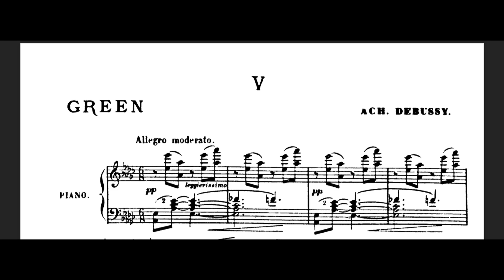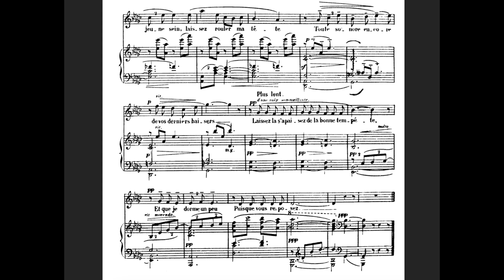Claude Debussy (Piano) plays his "Green" (Score) with Mary Garden.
Claude Debussy (Piano) plays his "Green" from Ariettes oubliées with Mary Garden. Poems by Paul Verlaine. Score video.